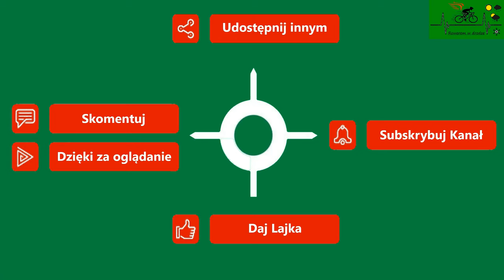Droga wojewódzka 152 w granicy powiatu gryfickiego cz 3